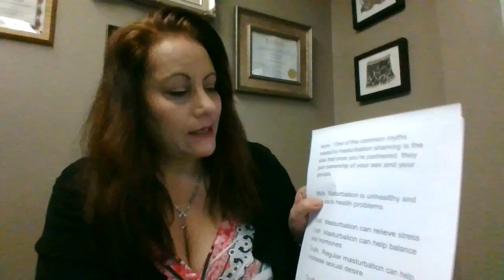Masturbation, How often Do People Masturbate?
Dr. Dawn Michael sex therapist talks about how often people masturbate a week and if it is healthy to masturbate.  She also talks about how often women masturbate compared to how often men masturbate.  When is masturbation too much and when is it too little.